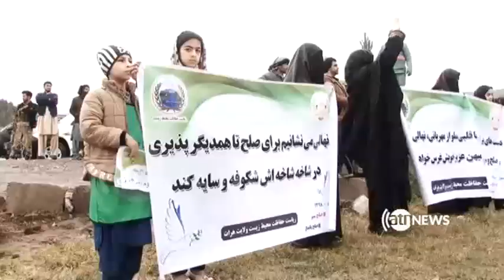والی هرات: صلح یگانه خواست مردم افغانستان است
والی هرات بار دیگر از مخالفین مسلح دولت خواست به پروسه صلح یکجا شوند و دست از جنگ بردارند. عبدالقیوم رحیمی که در برنامه  غرس نهال برای صلح  در شهر هرات صحبت می کرد تاکید کرد که  صلح یگانه خواست مردم افغانستان است.